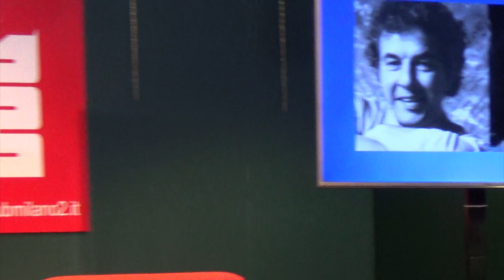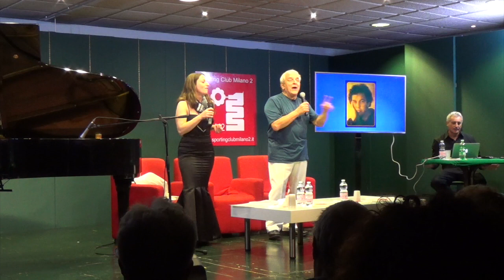Io e Mimì - Dario, Sabrina e Gianfranco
Serata allo Sporting Milano 2 - 31 marzo 2017 - Dario Baldan bembo, Sabrina Carnevale, Gianfranco D'Amato